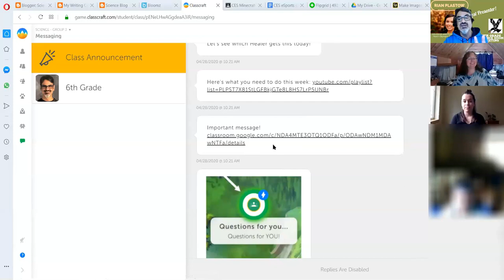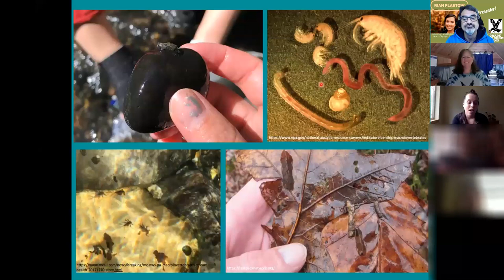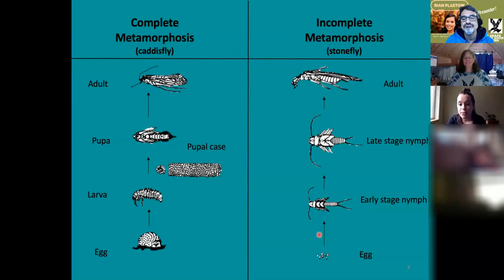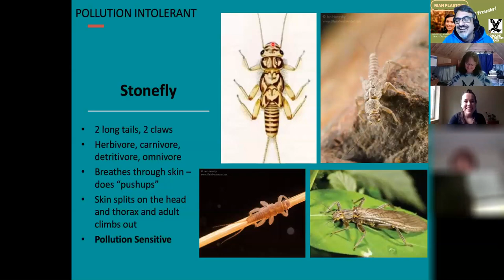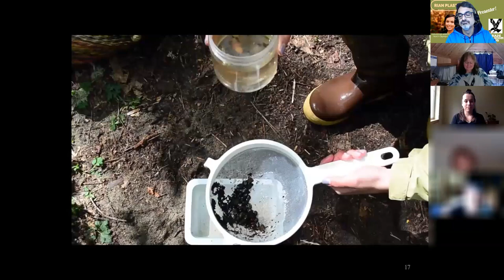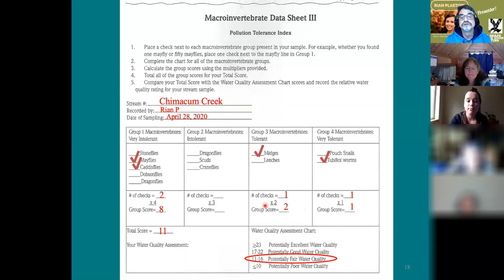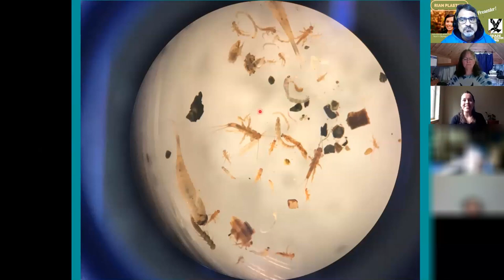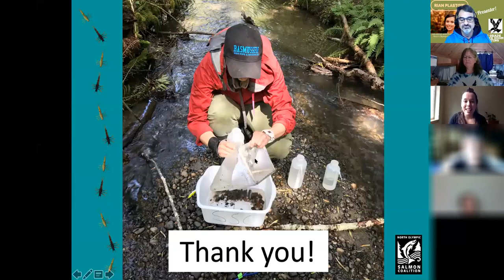04-30-20 NOSC Macro Lesson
For my weekly Chimacum Elementary School 6th grade Science Zoom Meeting I was privileged to have the Education and Outreach Associate from the North Olympic Salmon Coalition teach a lesson to students on benthic macroinvertebrates and the role they play in our creek!

NOSC has been partnering with our schools and specifically my 6th grade students for more than 16 years and this year with schools closed I didn't think we would be connecting. But thanks to Rian Plastow, a former Chimacum Schools graduate and a graduate of Evergreen State College where she got a B.A. and a B.S. with an emphasis on ecology and environmental chemistry, my students got to learn about macros from someone who is actually working on water quality and habitat restoration in our neighborhood!

This was such a treat and I recorded the whole lesson for those who missed it.